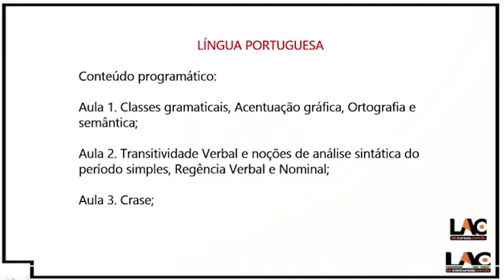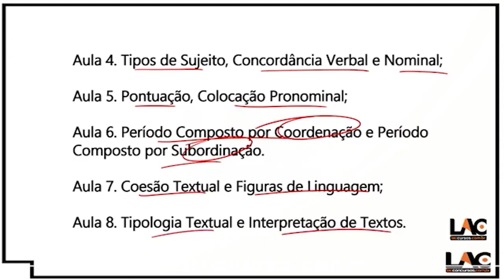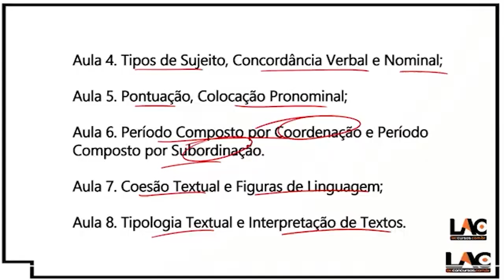Aula 15 - Classes Gramaticais - Língua Portuguesa - Parte 1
Guarda Municipal de Astolfo Dutra - MG

Faça sua matrícula através do link abaixo: 👇

💸Investimento💸
 R$ 100,00 no cartão de crédito
Aula 04 - Língua Portuguesa - Oração Subordinada - Parte 1
Aula 05 - Língua Portuguesa - Oração Subordinada - Parte 2
Aula 12 - Língua Portuguesa - Estrutura e formação da palavra
Aula 13 - Língua Portuguesa - Significação Contextual de Palavras e Expressões - Sinônimos, antônim5os, homônimos e parônimos
Aula 14 - Língua Portuguesa - Fonologia
Aula 39 - Raciocínio Lógico Matemático - Sequências Lógicas
Aula 40 - Raciocínio Lógico Matemático - Teoria dos Conjuntos - Parte 1
Aula 41 - Raciocínio Lógico Matemático - Teoria dos Conjuntos - Parte 2
Aula 42 - Raciocínio Lógico Matemático - Progressão Aritmética - PA Parte 1
Aula 43 - Raciocínio Lógico Matemático - Progressão Aritmética - PA Parte 2
Aula 44 - Raciocínio Lógico Matemático - Progressão Aritmética - PG Parte 1
Aula 45 - Raciocínio Lógico Matemático - Progressão Aritmética - PG Parte 2
Aula 56 - Álgebra - Probabilidade - União e Intersecção de Eventos
Aula 57 - Álgebra - Probabilidade - Teorema de Bayes
Aula 58 - Álgebra - Sistema Linear - Sistemas Lineares
Aula 59 - Álgebra - Função do 1º Grau
Aula 60 - Álgebra - Função do 2º Grau